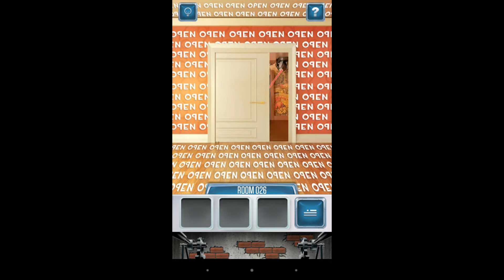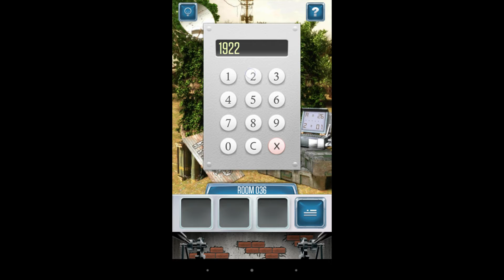100 Doors Full - прохождение 26 - 50 уровень (Levels 26 - 50)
100 Doors Full - прохождение с комментариями